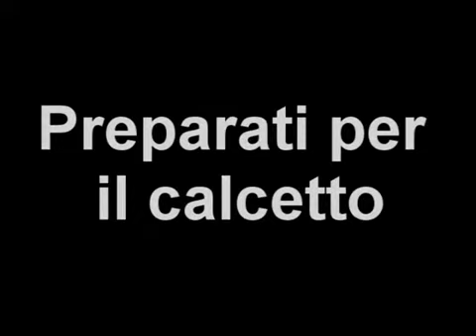Preparati per il calcetto, parte 2 - MEN'S HEALTH ITALIA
Il workout per gambe e arti superiori, per entrare in forma campionato in appena 5 settimane

Il workout continua sul sito!